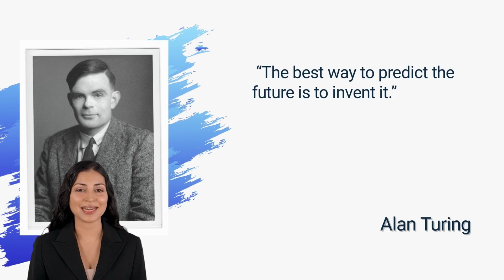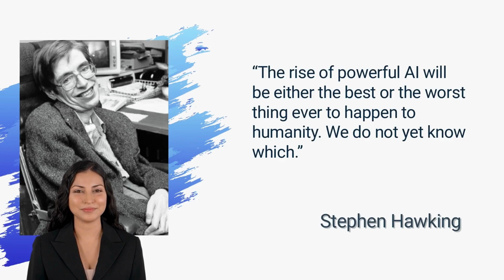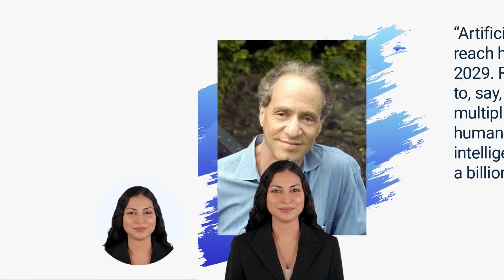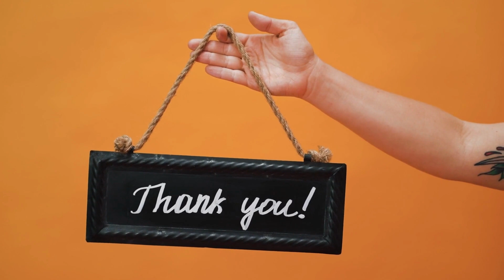Insights from the Masters on AI !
In this video, we'll be exploring the thoughts and insights of some of the great minds on artificial intelligence. From researchers to business leaders to philosophers, we'll be looking at their thoughts on the future of AI.

This video is a great way to learn about the current state of artificial intelligence and to get some insights from some of the world's most renowned thinkers. Be sure to check it out!
aifyit
aify it
famous quotes
quotes
quotes about life
quotes about ai
famous qoutes
ai quotes
qoutes about women
quotes about artificial intelligence
quotes about ourselves
quotes about robots
top 10 quotes about ai
deep quotes about life
quote about a.i
quotes about machine learning
nikola tesla quotes about life
quotes facebook
quotes whatsapp
quotes instagram
life quotes
top 15 quotes about artificial intelligence